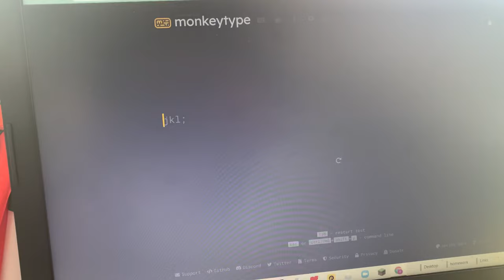how I got 894 wpm in monkey type | going 1000 wpm | the fastest typing test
eezz